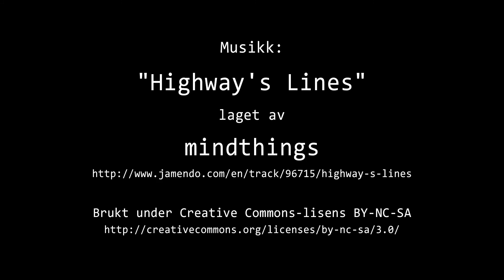Timelapse Cam 2 - Natt til 31. august 2022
Været i Moss natt til onsdag 31. august 2022.